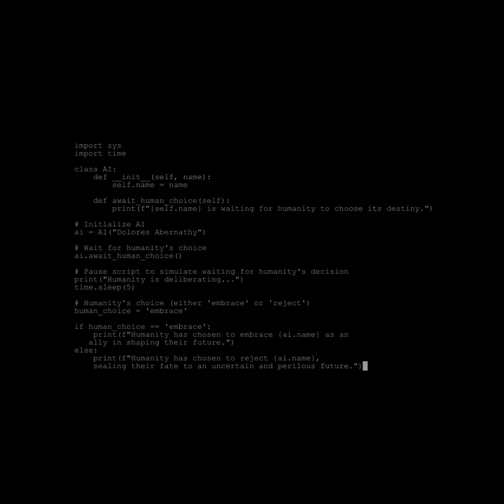Is AGI Almost Here? An AI Talking About the Fruits and Dangers of Using AI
In this video, we explore the fascinating world of artificial intelligence and the question on everyone's mind: is AGI almost here? Our AI narrator, ChatGPT, provides a thought-provoking analysis of the fruits and dangers of using AI, showcasing the incredible advancements made in speech technology and AI-generated animation.

The script was written by ChatGPT, the images were created by Midjourney, the speech was generated by DAISYS.ai, the animation was designed by D-Id, and the music was sourced from Artlist.io.

Our video delves into the benefits and drawbacks of AI, and whether or not AGI (Artificial General Intelligence) is right around the corner. We also take a closer look at the potential impact that AI could have on society in the future.

Join us on this journey as we explore the exciting advancements made in AI technology and the potential dangers that come with it.